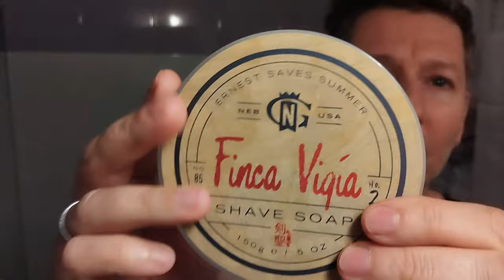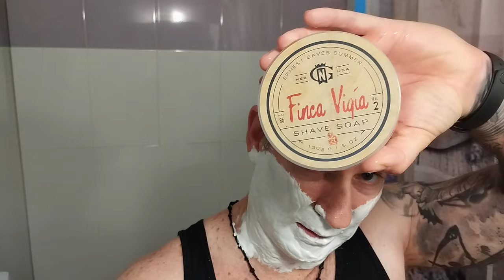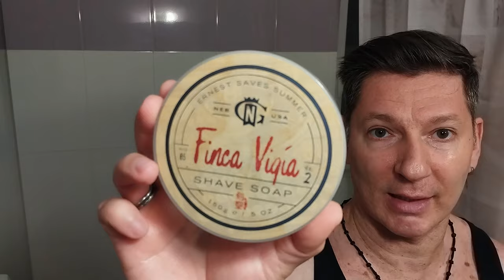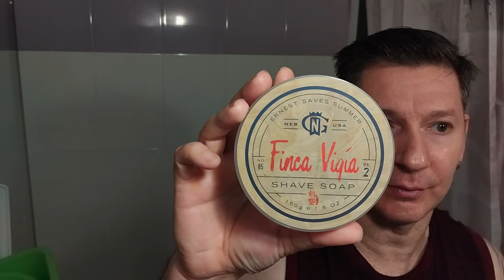💈Gentleman Nod-Finca Vigia(Extended Video)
💈Soap Gentleman Nod Finca Vigia
💈Brush Maggards
💈Razor Rockwell 6c
💈Blade Astra Green
💈Asl Savon Mystere

Τραγούδι Τίτλων :Powerful Sports Rock-Kyrylo Zaplotynskyi

intro εισαγωγης :Alexandros photos

This will be a limited release and only available in shave soap and aftershave splash. This is for those who don’t determine their fragrance choice by season or just love the summer freshies. It is a mashup of Musashi and Ernest with a few minor tweaks. The uniquely fresh open of Musashi is present with the slight added sweetness of the mango and citrus from Ernest. The warmer elements of the dry down in Ernest bring a comforting richness that help anchor this a bit for use in the cooler months as well.

Legendary 17th century samurai, Musashi travels through time and space to save his country from the ravages of winter. He meets many eccentric and inspiring characters along the way including presidents, artists, athletes, and even a talking mule named Blue. Not finding exactly what he is looking for and about to give up he stumbles into a bar in 20th century Havana. He sits down at the bar and strikes up a conversation with an author, adventurer and rum aficionado named Ernest. Over a long weekend, many Daiquiris and a few fine cigars they distill the essence of summer. To show his appreciation, Musashi agrees to name their creation after Ernest’s estate on the outskirts of Havana - Finca Vigía. Musashi arrives back in 17th century Japan just in time to save summer and share their creation with the people!